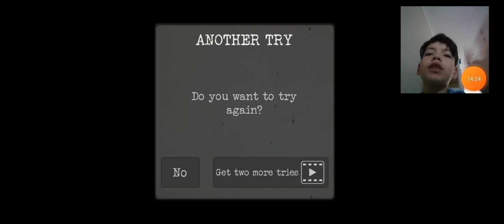specimen zero oynadim sinirlendim